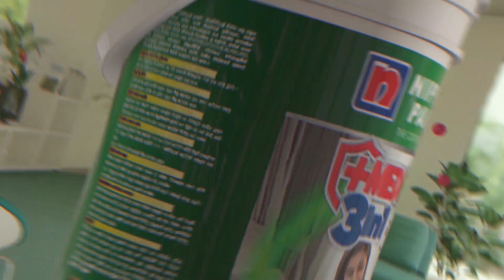SJB, JVP will not attend the IMF discussion tomorrow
"Those who have alternative programs be should present" - An explanation from Minister Shehan about the responsibility of the opposition.